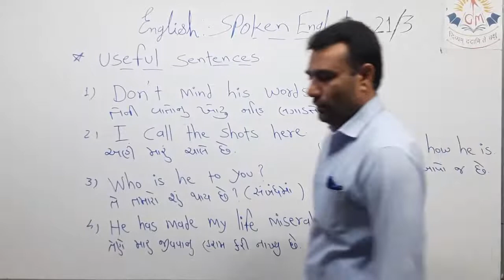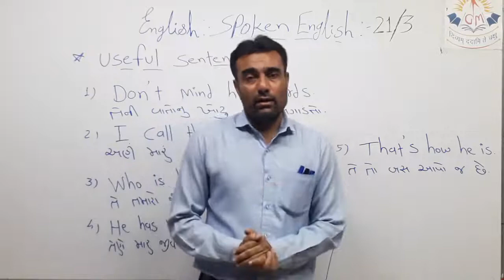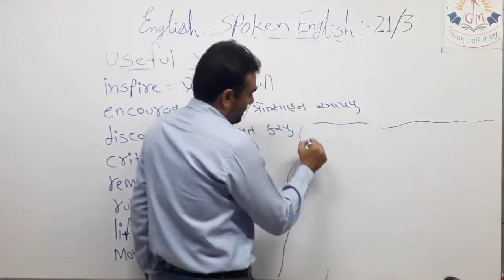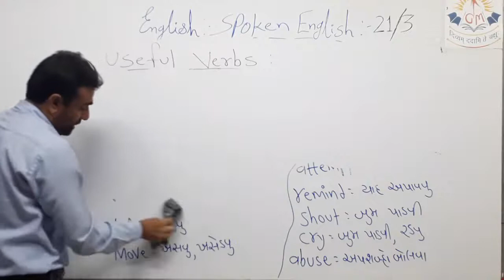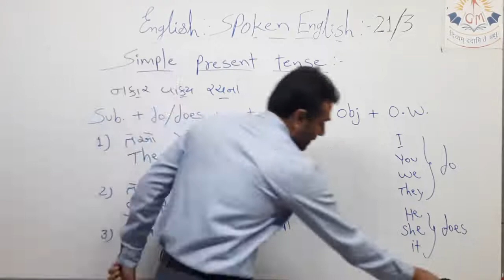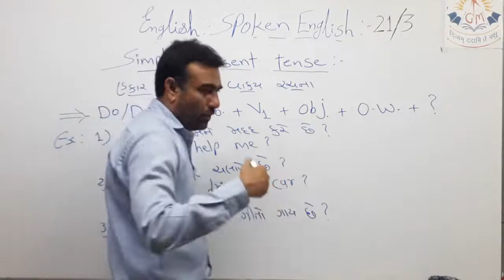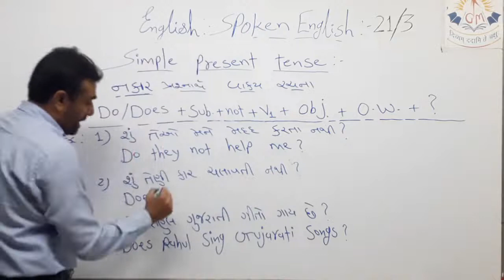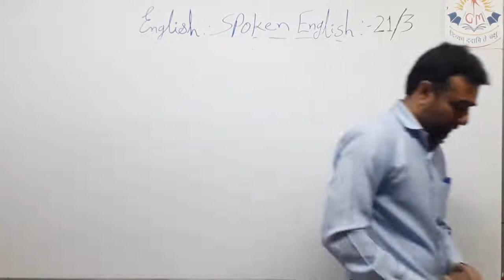Spoken English-LEC-4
SHREE GYANMANJARAI SCHOOL